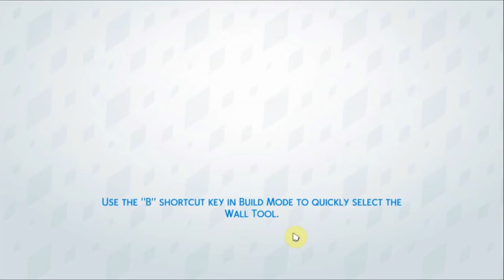The Sims 4 Gameplay Let's Play First Look Part 6 Helping Luthien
In this episode of The Sims 4 I start helping Luthien to achieve her aspirations - or at least, her whims... But she still can't get a date!

This is a Let's Play video showing gameplay of the fourth iteration of The Sims. I don't have any add-ons so this is the vanilla version. I've played previous versions but am new to The Sims 4 so hopefully it is all fairly intuitive...

ABOUT ALPHATUCANA
I mostly do gameplay playthroughs on easier levels of difficulty for beginners, some (hopefully) intelligent vlogging about current affairs, science, money and philosophy, and a few sightseeing videos of London and our holidays.

POSTING SCHEDULE
- If I have something extra to post it usually appears at some random time :)